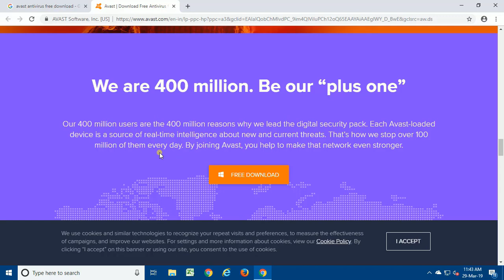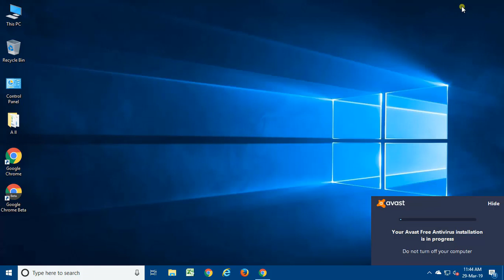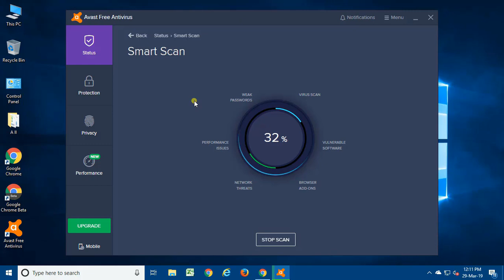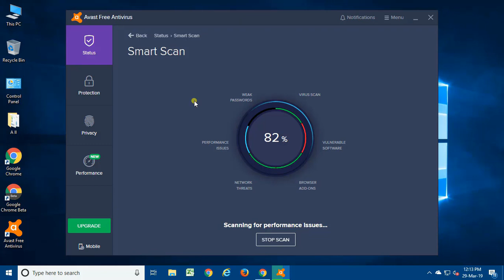How to install Avast free Antivirus 2019